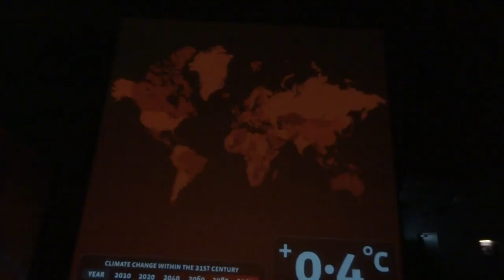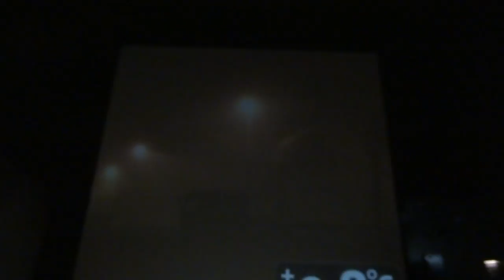幸福新加坡 2/4-2/17 2017 八日深度遊 植物園3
幸福新加坡  2/4-2/17 2017 八日深度遊
AS Travel